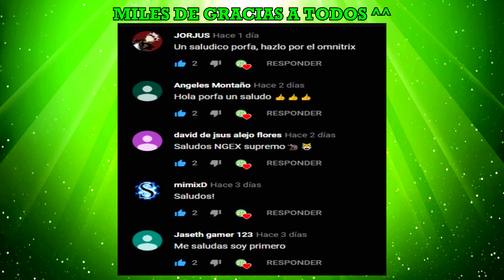Los 9 aliens usados por Gwen 10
Este es el 5to y ultimo video de la SemanaNGEX les agradezco muchísimo a todos los que estuvieron apoyando a tope los cuatro videos de la semana pasada, ahora, en honor a el contenido mas apoyado, les dejo un video sobre Gwen 10, una realidad alterna en la que Gwen es quien obtiene el omnitrix :0